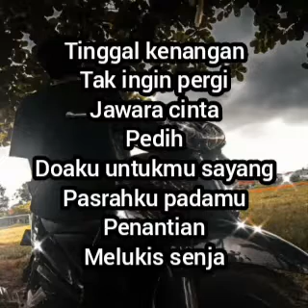Respex Official Full Album Cover Ukulele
Maaf jarang post teman-teman